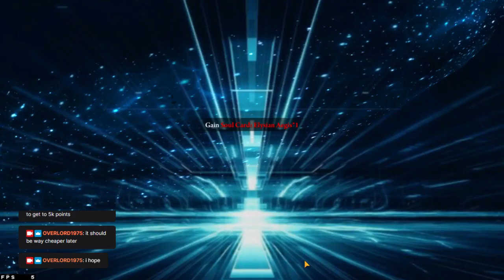Era of Celestials 05-04-2024 Ghost of the Deceased skin